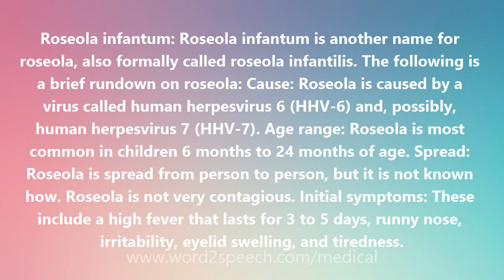Roseola infantum - Medical Definition and Pronunciation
Title: Roseola infantum

Roseola infantum: Roseola infantum is another name for roseola, also formally called roseola infantilis. The following is a brief rundown on roseola: Cause: Roseola is caused by a virus called human herpesvirus 6 (HHV-6) and, possibly, human herpesvirus 7 (HHV-7). Age range: Roseola is most common in children 6 months to 24 months of age. Spread: Roseola is spread from person to person, but it is not known how. Roseola is not very contagious. Initial symptoms: These include a high fever that lasts for 3 to 5 days, runny nose, irritability, eyelid swelling, and tiredness.